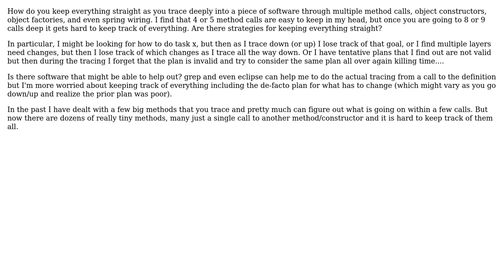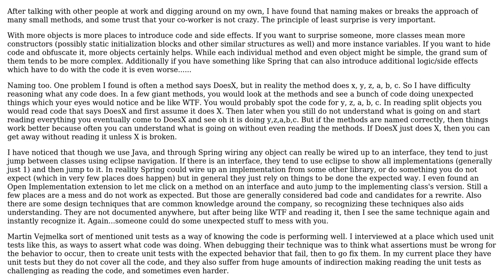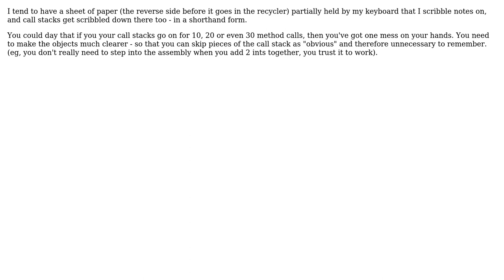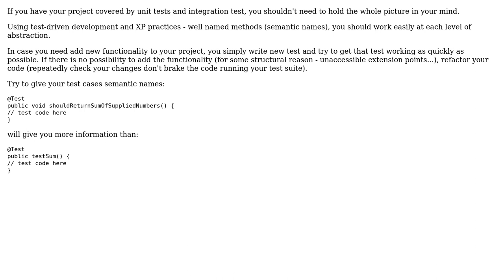Handling Indirection and keeping layers of method calls, objects, and even xml files straight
With thanks & praise to God, and with thanks to the many people who have made this project possible! | Content (except music & images) licensed under CC BY-SA | Music | Images & others | With thanks to user yannis user Martin Vejmelka user gbjbaanb user Cervo and the Stack Exchange Network Trademarks are property of their respective owners. You are responsible for your own actions.